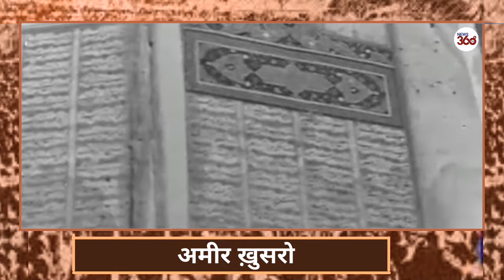Amir Khusro: The Parrot of India | Poetry, Ghazal, Qawwali | Sufi Devotional Music | Documentary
The son of a Turkish nobleman, Amir Khusro was born in Patiali village of Etah district ( now in Uttar Pradesh). He was a poet, philosopher and musician whose contributions to music were as important as his contributions to language and literature. Khusro gave new ragas and raginis to Indian music. Regarded as the father of  Qawali, a Sufi form of devotional music, he also introduced the tabla and sitar in the repertoire of the classical music of the Indian subcontinent.
The film narrates the life of Khusro by integrating into the film musical and poetry recitals of his work by Qawwals and poets.

While Hazrat Nizamuddin Auliya gave Amir Khusrau the title of Turkullah (The Turk or Soldier of God), Khusrau was also known as Tuti-i-Hind, the Parrot of India. Sowing the seeds of the Indo-Persian culture in the country of his love, India, he declared, “I am an Indian Turk and can answer you in Hindi…” (preface, “Diwan, Ghurrat-ul-Kamal”)

Khusrau’s paternal ancestors belonged to the nomadic tribe of Hazaras from Transoxiana, who crossed the river Indus and migrated to India in the 13th Century. His father served the Sultan of Delhi, Shamsuddin Iltutmish, in a high position, and gave his sons the benefit of education in theology, Persian and the Quran. From his mother and maternal grandfather, who had a Hindustani origin, he acquired both, an intimacy with the local languages and a rooting in the immediate cultural ambience. He said once, “…when my milk-teeth were falling, I composed verses that dropped from my mouth like pearls!”
With his second collection of verses, “Wast-ul-Hayat”, Amir Khusrau’s name spread from house to house, wide and far, and he came to be known in Persia as well. The famous poet of Persia, Sa’di, sent him compliments. In “Ghurrat-ul-Kamal” (1293), Khusrau’s third collection of verses, the poet gives a lively discourse on the art of versification. He defines the master poet and establishes the difference between a mystic and a poet, and a moralist and a poet. It was however, with his long, unique poem, “Qiran-us-Sa’dain”, written with ceaseless labour of six months, at the age of 36, that Khusrau became the poet-laureate of King Kaiqobad at Delhi. This poem got named as “Mathnavi dar Sifat-I-Delhi” because it is embellished with rich and poetic descriptions of Delhi that was the Garden of Eden for Khusrau. Drawing a pen picture of the reservoir, Khaza’inu’l-Futuh, he talks of the building in the middle as a bubble and the dome as an ostrich egg peeping from the sea! The poem is soaked in his love for Delhi; he also writes on the mutual love between Hindus and Muslims here.

He remained the court poet for Khilji kings and produced many ghazals which were sung and lauded in the court. In “Nuh Sipihr” (1318), Khusrau’s fascination with India’s birds and animals, flowers and trees, its languages and people finds an impassioned expression. It was indeed due to his Sufi orientation, acquired mainly from his spiritual mentor, Nizamuddin Auliya, that he chose to appreciate some aspects of the Hindu religion and customs in “Nuh Sipihr”.
The most productive period for Khusrau was Alauddin Khilji’s 20 years of reign during which time, amongst many other long poems, came “Majnun-o-Leyla”. When Khusrau heard about the demise of his master Nizammuddin Auliya, he tore his clothes, blackened his face and went to his master’s grave. In a few months’ time, in 1325 A.D., Khusrau too passed away and was buried near that grave as desired by the master. These graves are a place of pilgrimage for both Hindus and Muslims to the present day.
Khusrau was greatly involved in the realm of music too. He invented the sitar and many other instruments in addition to melodies such as tarana and khayal compositions. People congregate even today, to sing qawwalis, another form of singing practised by Khusrau, at the Nizamuddin Dargah where the master and the student lie in peace in their graves. In music too, the Persian and the Indian systems come together in Khusrau. His enduring fame in India also rests on the riddles, quibbles and songs written by him. Moreover, Khusrau was the first one to use a simple form of Hindi language which later developed into Hindustani.